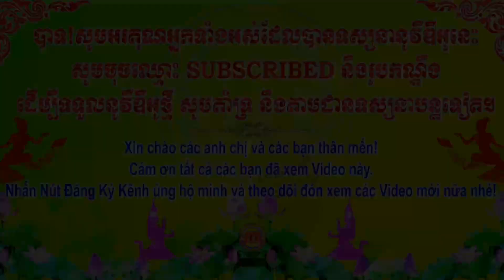Ghe vỏ lãi prếk ta cuôl (trà cuôn) đang tập chuẩn bị giải đua lễ đôl ta tại chùa buôl mum (lộ mới)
+Facebook: Nét Đẹp Văn Hóa Khmer Huyện Trần Đề
+Facebook: Nét Đẹp Văn Hóa Khmer Huyện Mỹ Xuyên:
Mọi ý kiến hay góp ý mình sẽ cố gắng tiếp thu và sẽ ngày càng hoàn thiện hơn nữa ở những video tiếp theo ... Xin chân thành cảm ơn tất cả mọi người.